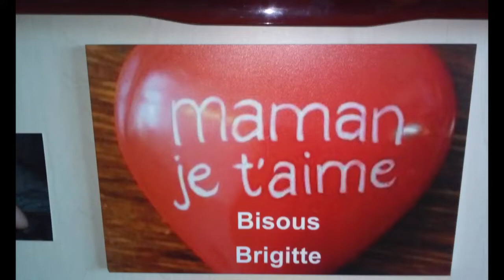Alzheimer maman le 14 février 2019